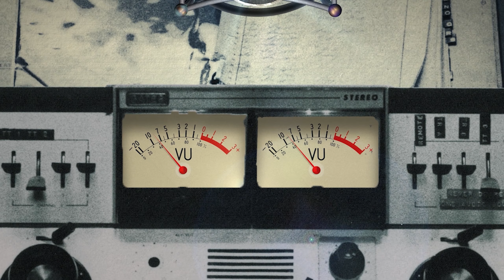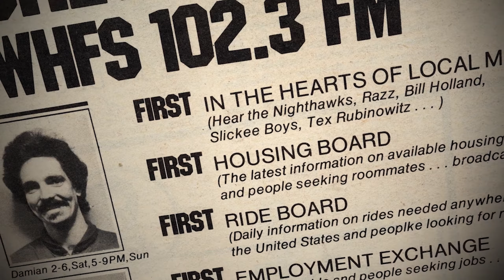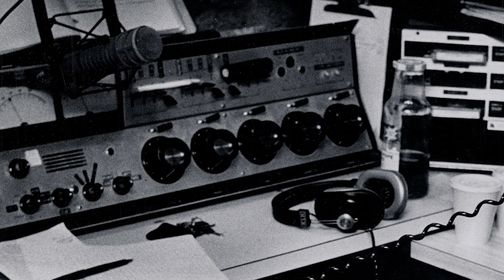Feast Your Ears - The Story of WHFS Trailer (WHFF 2023)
Feast Your Ears: The Story of WHFS 102.3 FM will take you on a trip back to the '60s, '70s and '80s when "free form" progressive FM radio was in its heyday in America. Broadcasting from "high atop the Triangle Towers" near Washington, DC the legendary & beloved WHFS was more than just a local radio station - it was the voice of a generation.

Feast Your Ears screens at the Woods Hole Film Festival on July 30th